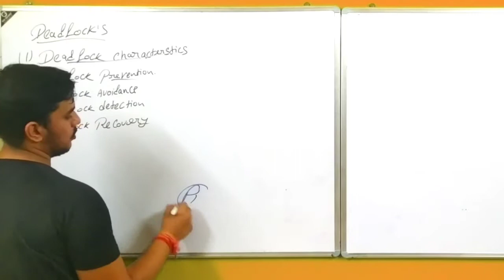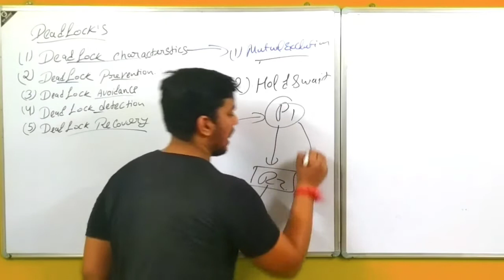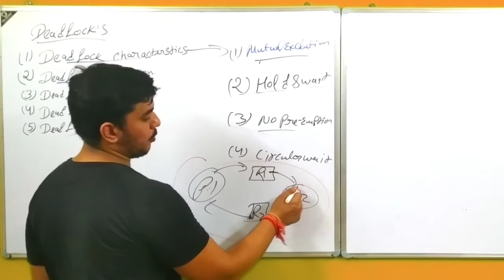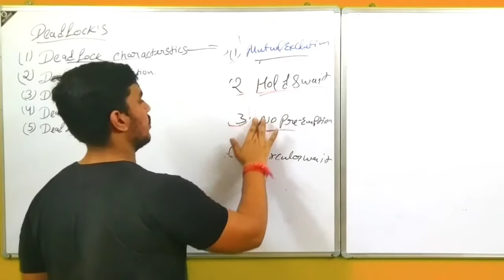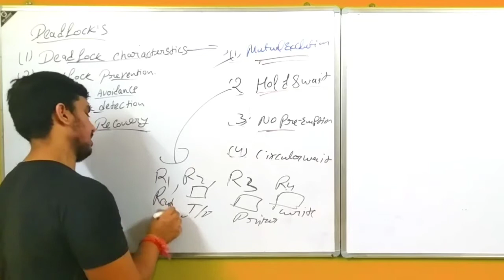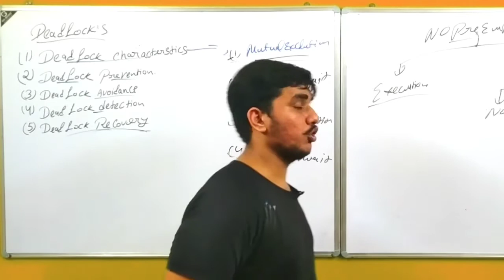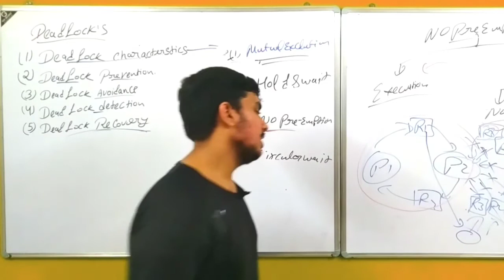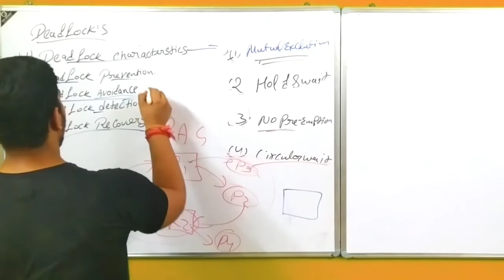Deadlock characteristics and prevention